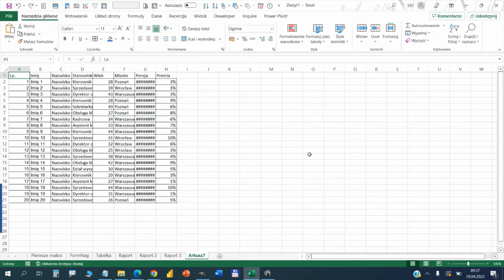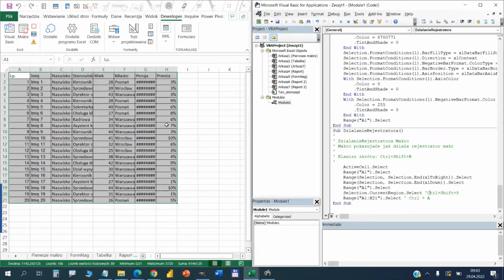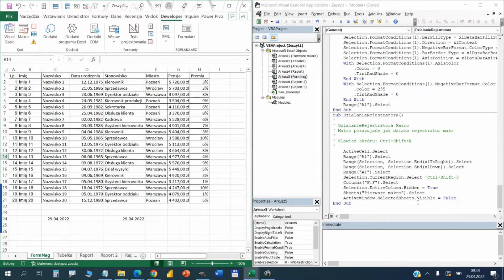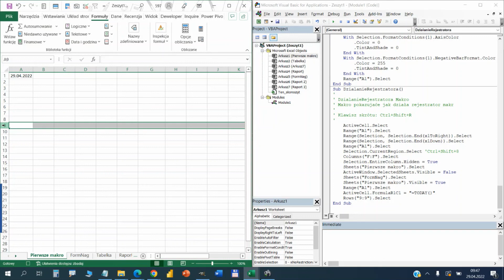Przyglądamy się jak działa rejestrator makr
Oglądając film dowiesz się jak działa rejestrator makr. Na podstawie zarejestrowanego makra będziemy śledzić kod i jednocześnie okno programu Excel wykonując szereg różnych poleceń/kroków, których na co dzień używamy. Zobaczymy jak rejestrator zapisuje za pomocą kodu VBA to co wyklikujemy bezpośrednio w arkuszu.

Poniżej link do pobrania pliku, który został użyty w filmach dotyczących rejestrowania makr: